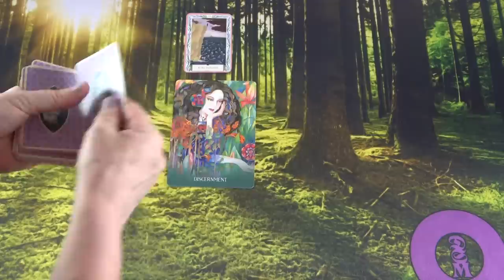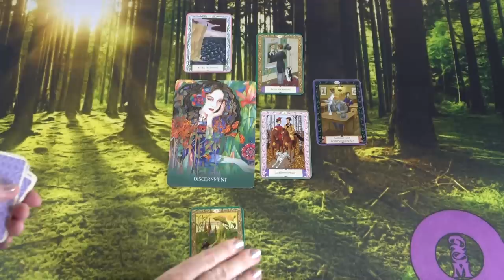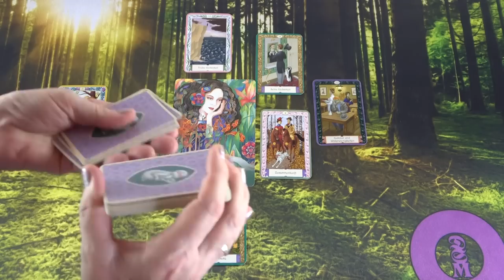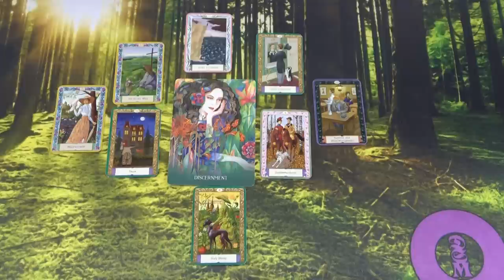Ő még szomorú, de javulni fog a helyzet ❣